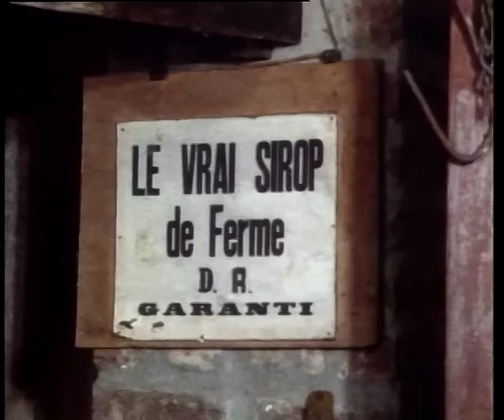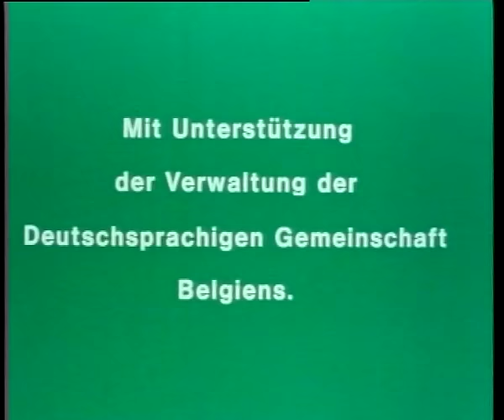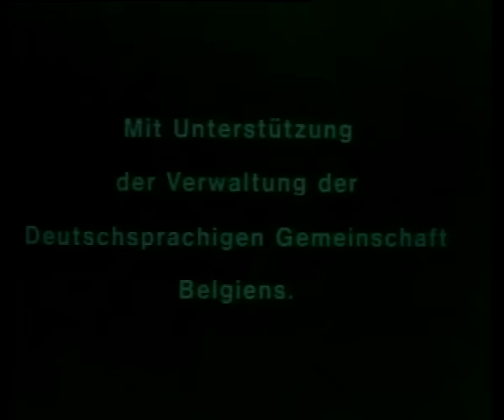Krautkochen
Hombourg/Belgien 1980 – 32 min
Aufnahme: Gabriel Simons; Schnitt: Alois Döring; Kommentar: Berthold Heizmann

In der Krautpresserei eines landwirtschaftlichen Betriebes wird aus dem Fruchtsaft von Äpfeln,
Birnen und Zwetschgen Obstkraut gewonnen. Dazu muss man das Obst im Kessel weich kochen, die Fruchtmasse in der hölzernen Presse auspressen und den Saft zu Kraut eindicken,
das der Krautkocher in große Steinzeuggefäße ("Baare") abfüllt.

Mehr Informationen und zusätzliches Material zu dieser Filmdokumentation finden Sie im Portal Alltagskulturen im Rheinland